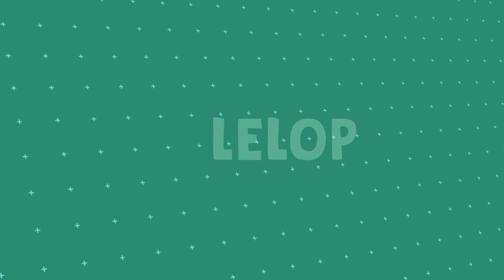Killing Eve 4x02 'Don't Get Eaten' REACTION (1/2)